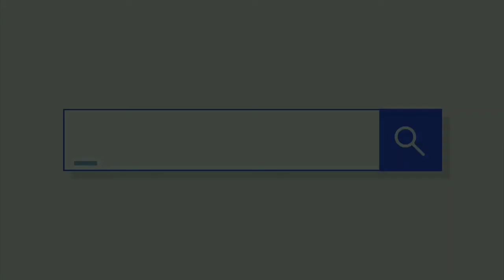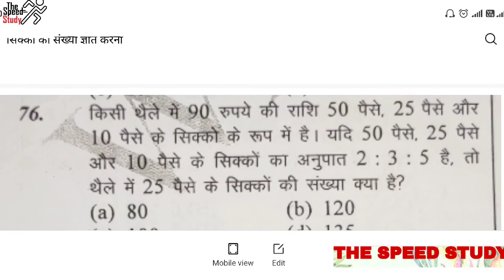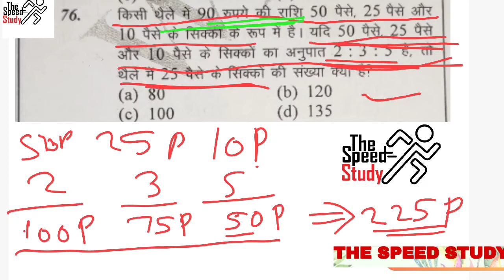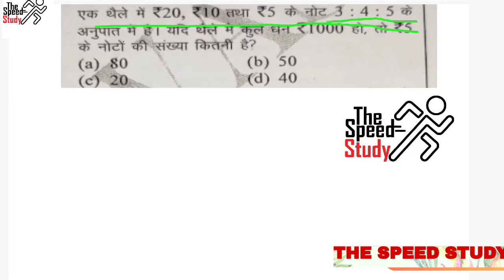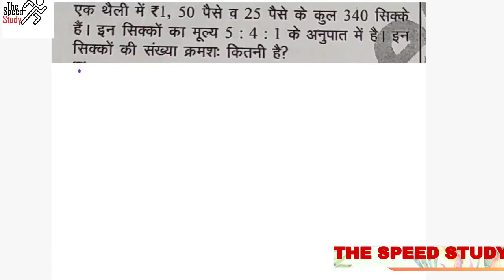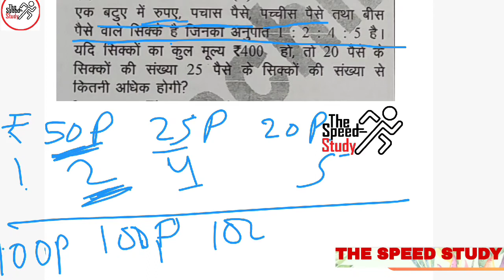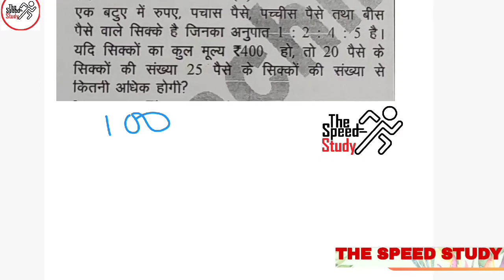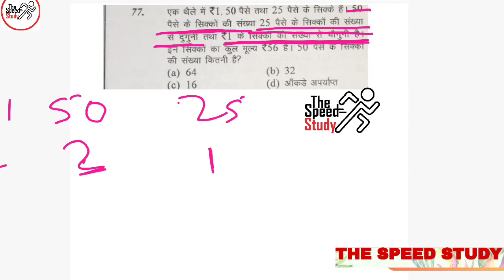🔴LIVE-08:30PM ।। सिक्कों की संख्या ज्ञात करना ।। सिक्कों का मूल्य ज्ञात करना ।। BY ANURAG SIR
For Practice

धन्यवाद 🙏🙏🙏🙏🙏🙏🙏🙏